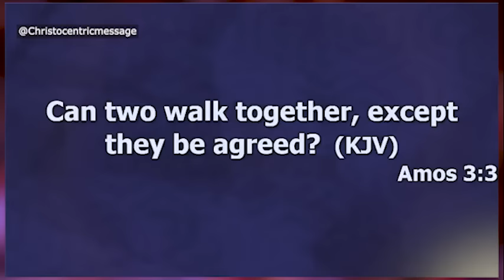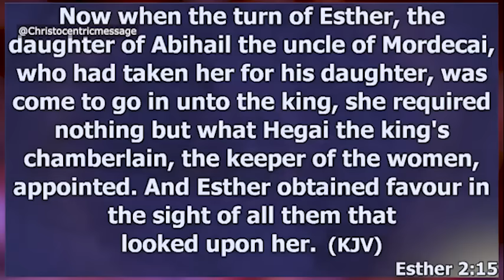Signs You're Blocking God's Favor in Your Life - Apostle Joshua Selman